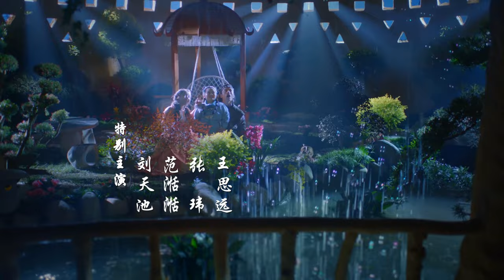【FULL】Lovely Swords Girl EP03 | 恋恋江湖 | Jiang Zhen Yu 姜贞羽，Yang Shi Ze 杨仕泽，Yu He 何与 | iQiyi